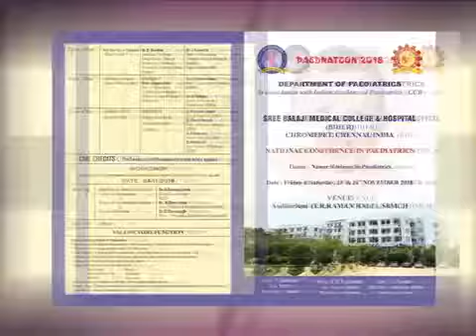23 24 11 18 paed paednatcon 2018